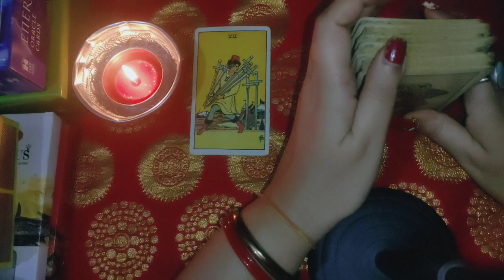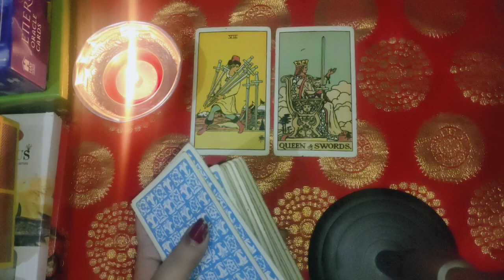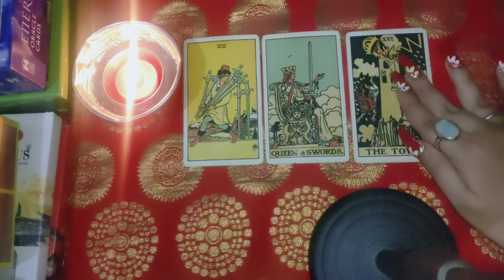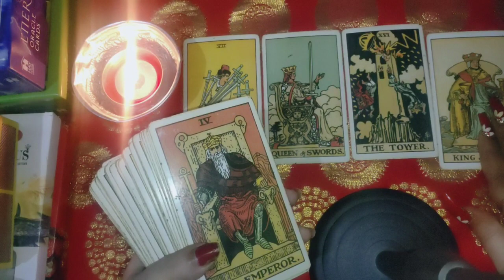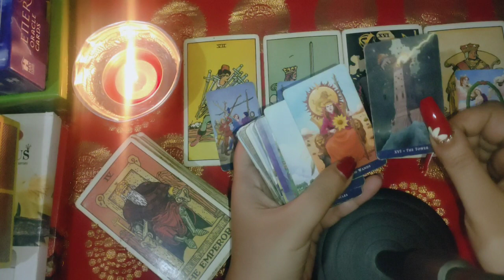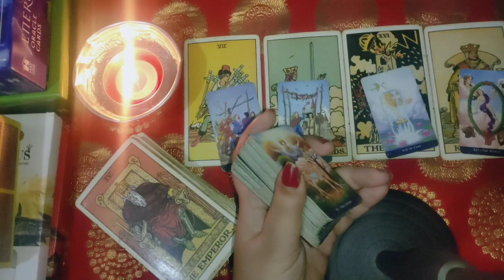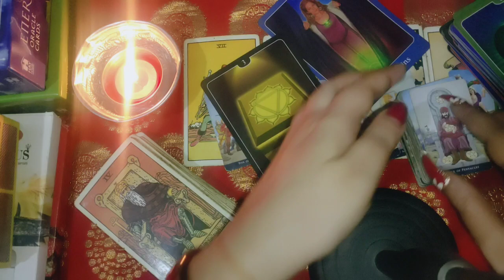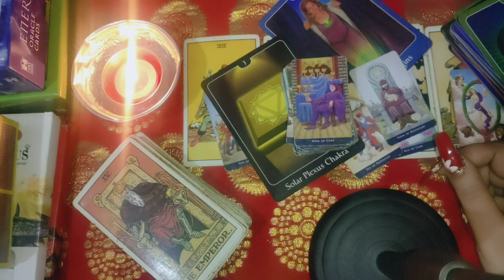current feelings 👩‍❤️‍👨 next move 💞 timings 🤗 guidance 🤝 timeless 🔮 yes or no 💞